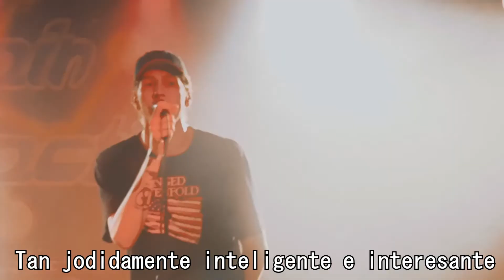Trophy Eyes - Heaven Sent (Sub. Español)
Subi la cancion original y me la bloquearon, le puse pitch y tambien, tuve que publicarla en vivo, se que a muchos les disgusta que sea un live pero me la pidieron y no hay otra manera de subirla :( y es el unico live que encontre que safa entre todos los demas, no es el mejor audio pero creo que la calidad del video lo recompenzay como dije... las demas que hay por youtube son peores :( Perdon si les molesta, pero lo intente♥ :(

Él es una amenaza para ella y que su instinto es aprovecharla y obtener lo que él quiere, incluso a costa del bienestar de otra persona. A conforme avanza la historia, él siente temor de lastimar a alguien, su tono es mucho más preocupado y de advertencia. Termina convirtiendo su instinto en un mecanismo de autopreservación y es el resultado de una historia de desamor.

Espero les encante como a mi, me la habian pedido y amo la cancion!

Lay your head on my shoulder
As I draw pictures in your skin
I leave marks behind with my fingertips
Like lines in wet sand
One day the tide will come
And wash away everything that I did
Your memories of me will disappear
Into bad dreams
So stay away from me
Now that you know what kind of man I can be
Breaking hearts is second nature to me
I'll step over you just to get what I need
So damn smart and interesting
Don't say that you weren't warned
I will only break your heart
I'm so dangerous
And I'll step over you just to get what I need
A broken heart will take some time
But I'll be better overnight
I see the tremble in your smile
Don't cry for me, I can't feel it